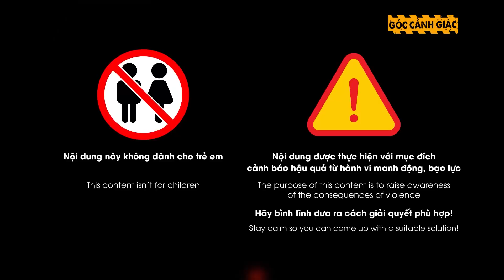PHẪN NỘ Clip Công an lộng hành, ‘điên tiết’ lao vào đánh người dân nhập viện gây chấn động | GCG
GCG | Thời gian qua đã có không ít những vụ việc một số cán bộ, chiến sỹ Công an có hành vi vi phạm pháp luật khi chửi bới, lăng mạ, thậm chí là ra tay đánh người dân, đã có nạn nhân bị đánh đã phải nhập viện… gây chấn động dư luận.

Mời các bạn xem thêm : TÁI MẶT khi pin xe điện phát nổ như pháo hoa: May nhờ các cụ gánh còng lưng không thì toi